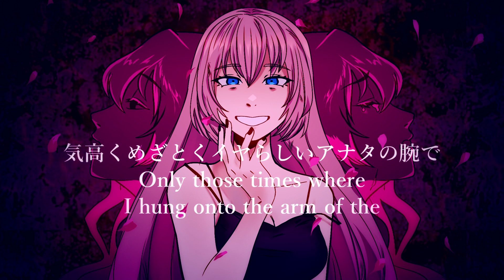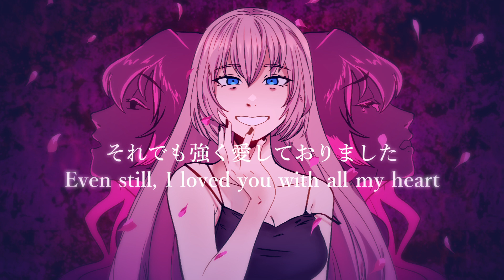【Megurine Luka V4X】Flamingo フラミンゴ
scheduled! IVE HAD THIS VSQ FOR YEARS BUT I COULD NEVER MIX IT CORRECTLY. first time trying my best w megurine luka v4x so its definitely wonky also theres some video mistakes but like. yknow.
i keep saying im goin for a bit and then when im not doing anything its like oh god im worthless i need to be producing "content" hell hell hell he